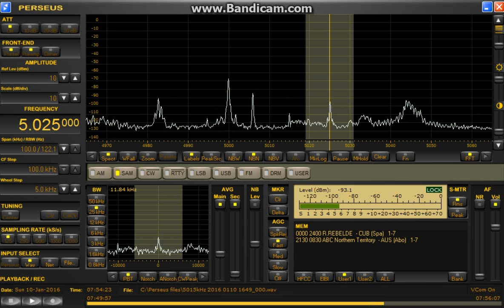memo 5025 kHz Rebelde Jan 10,2016 0750 UTC